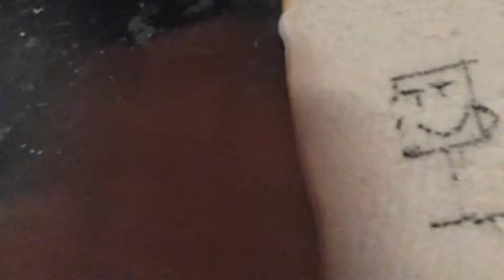OC camp challenge 4: Bready Object show Prevention